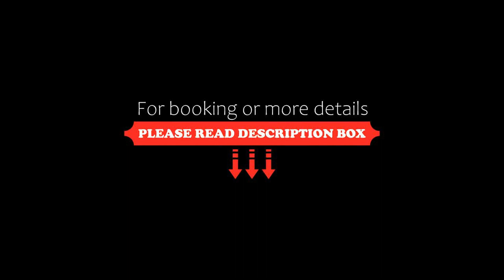ASFA Homestay Kuching, Kuching, Malaysia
About Property:
ASFA Homestay Kuching is a beachfront holiday home in Kuching, offering guests a sustainable accommodation with scenic sea views. This holiday home has a private pool, barbecue facilities and free private parking. The indoor pool features a water slide and fence.

The spacious holiday home features 3 separate bedrooms, 2 bathrooms, a fully equipped kitchen with a dining area and dishwasher, and a living room with a flat-screen TV. The air-conditioned holiday home also ...
Property Type: Hotel
Address: No.42 Taman Mutiara Damai Petrajaya, 93050 Kuching, Malaysia
Searching For
1. ASFA Homestay Kuching - Kuching - Malaysia
2. ASFA Homestay Kuching - Kuching - Malaysia Address
3. ASFA Homestay Kuching - Kuching - Malaysia Rooms
4. ASFA Homestay Kuching - Kuching - Malaysia Amenities
5. ASFA Homestay Kuching - Kuching - Malaysia Offers and Deals
Audio Credit:
Track Title: Subway Dreams
Artist: Dan Henig